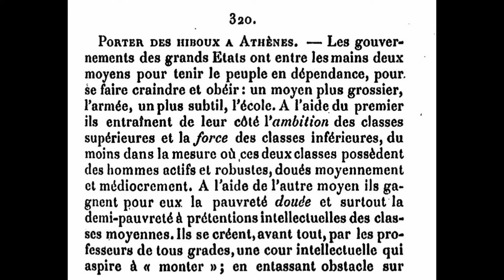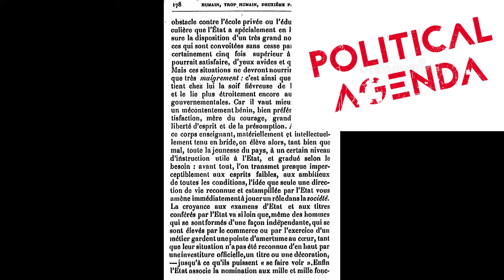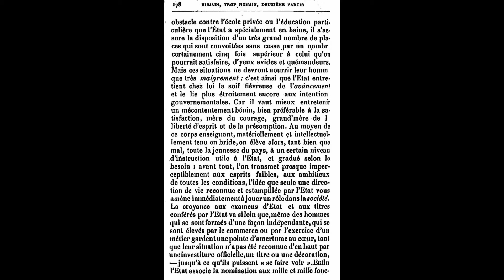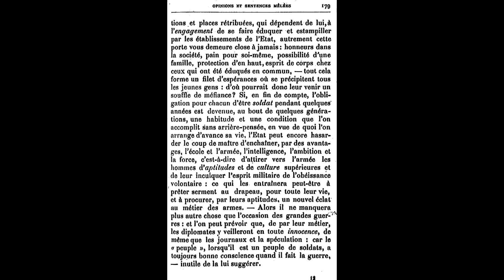NIETZSCHE ; sa meilleure critique de l'ETAT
Porter des hiboux à Athènes